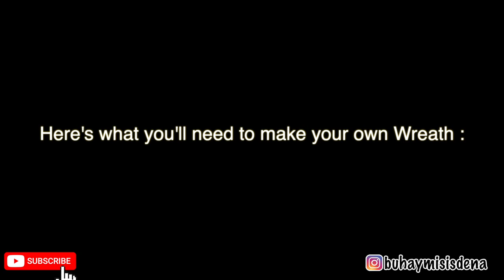HOW TO MAKE QUICK AND EASY CHRISTMAS WREATH DIY I BUHAYMISISDENA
BUONGIORNO EVERYONE
THANK YOU FOR STOPPING BY MY CHANNEL, I APPRECIATE IT SO MUCH

Make your door festive for the holidays with these beautiful and creative DIY Christmas wreaths.

In this video I’m sharing you a short diy CHEAP (cost ZERO) on how to make easy Christmas wreath. In just 30mins you can easily make one of these beautiful wreath, in zero balance just use your  imagination and creativity.
Some materials that I used are from the park near my home..and some are leftover ornaments..

I hope this little how I made was helpful